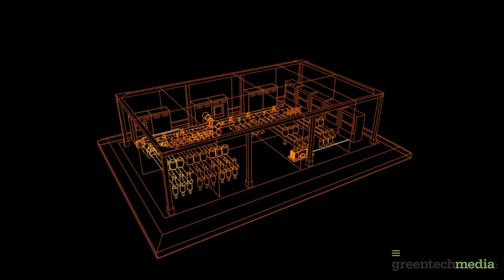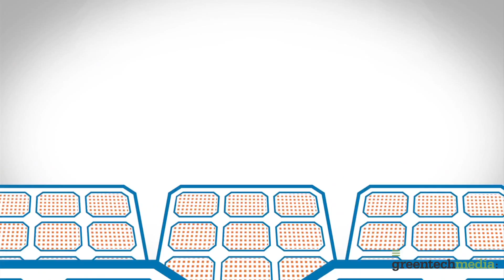ABB's Take on the US Solar Market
Senior Editor Stephen Lacey interviews Bob Stojanovic, Director of Solar Power for ABB North America.

In 5 Questions, Solar Market Insight Edition, Greentech Media sits down with solar executives to talk about what they see happening in their area of the market.